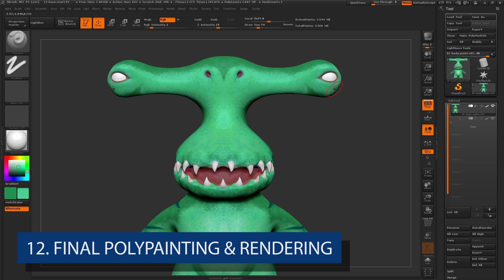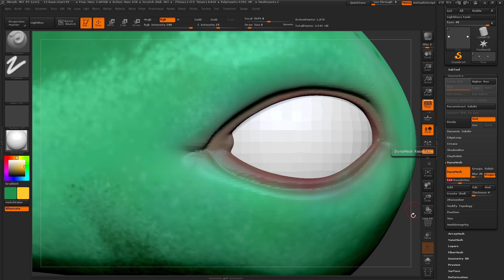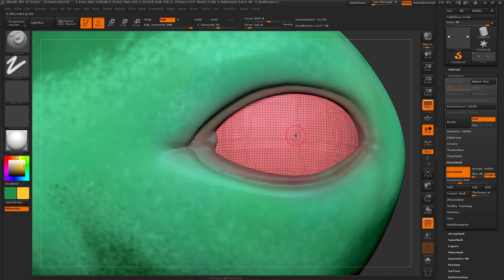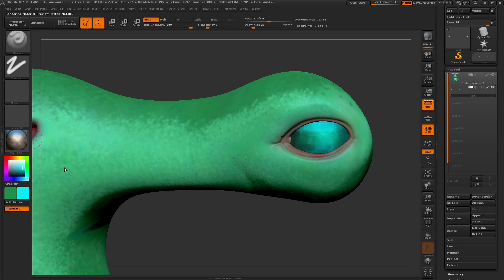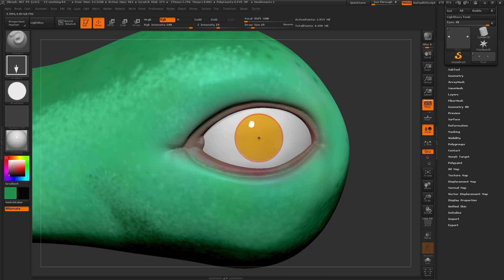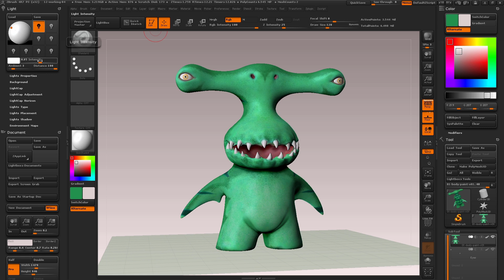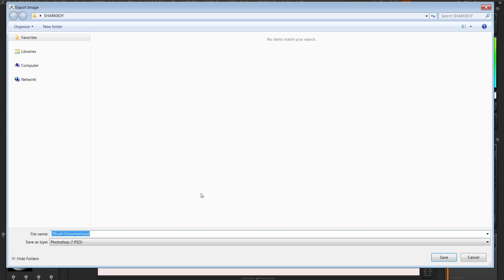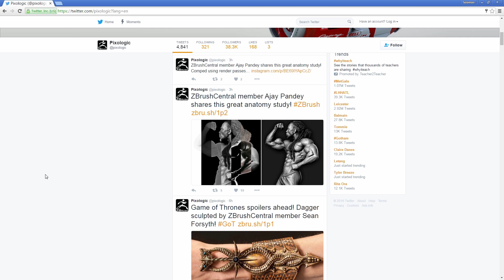How to Start with ZBrush - Final PolyPainting & Rendering - Part 12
Add final materials and PolyPaint to render your ZBrush scene, and export a final image that you will be able to edit at a later stage in a 2D software like Photoshop.